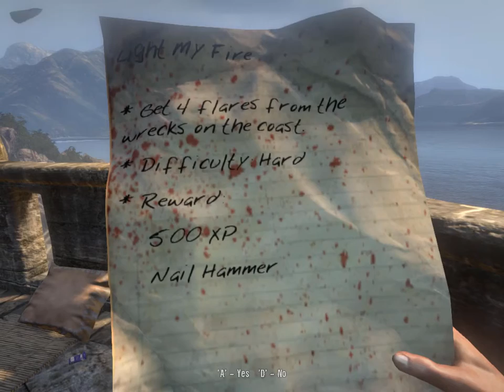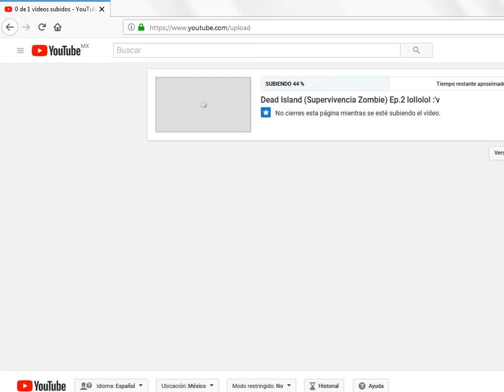Dead Island :u Supervivencia Zombie Ep. 5 El Faro e.e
si o no raza?